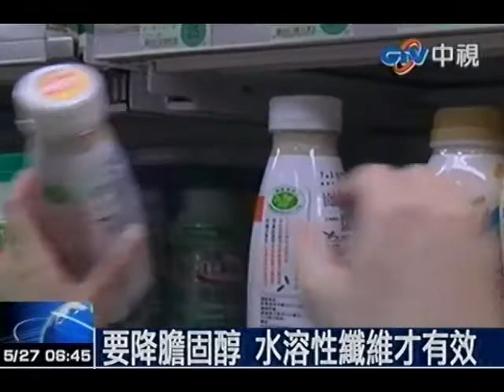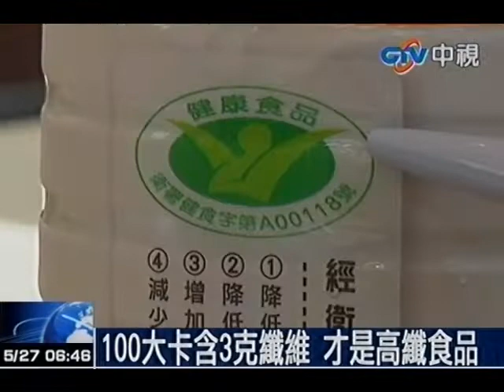過勞上班族 1/2膽固醇過高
中視新聞》工作過勞猝死案例頻傳，醫學機構調查發現，超過7成的過勞上班族中，平均每2人就有1人膽固醇異常、每4個人有1人動脈硬化指數出問題，由於過勞上班族三餐外食的比例高達6成，超過7成最後一餐的進食時間又超過晚間8點，因此飲食過油比率較一般上班族高出近2成。